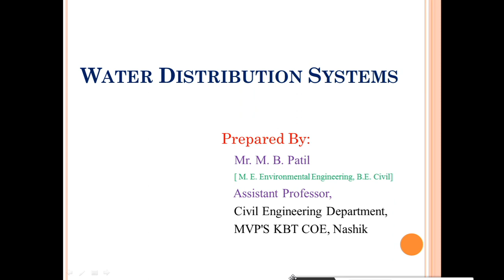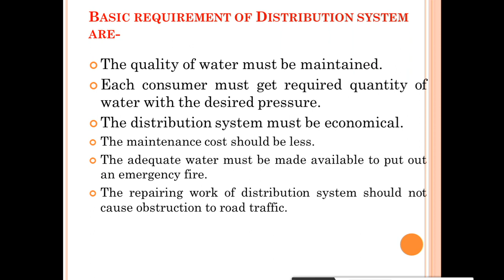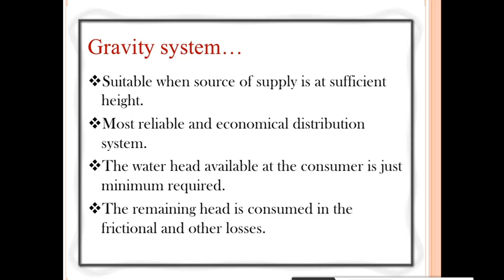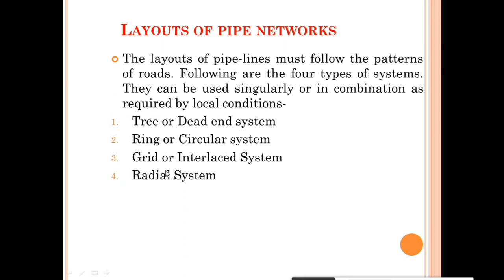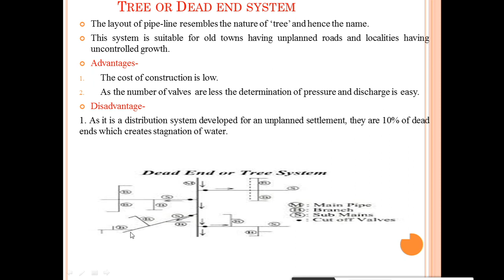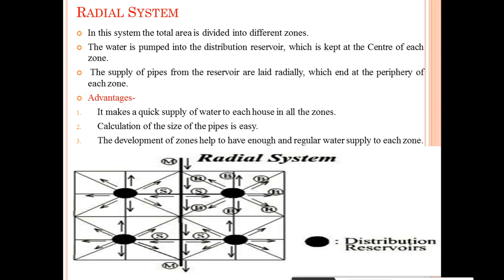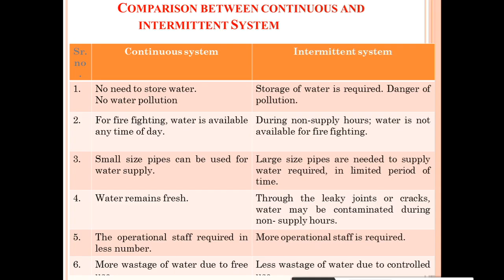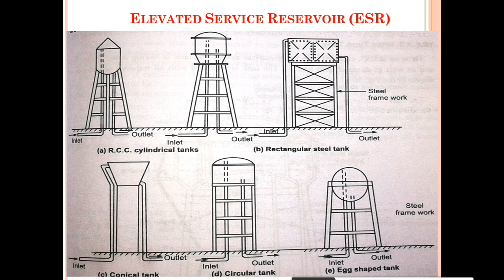Water distribution system, by MR. M. B. Patil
This video lecture focused on
Introduction of water distribution system, Components of distribution system, Basic requirement of distribution system ,Objective of good distribution system, Methods of distributing water, Layouts of pipe networks, Water supply system, Comparison between continuous and intermittent system, Storage reservoir, Classification of storage reservoir.